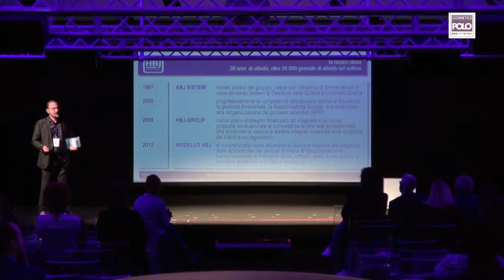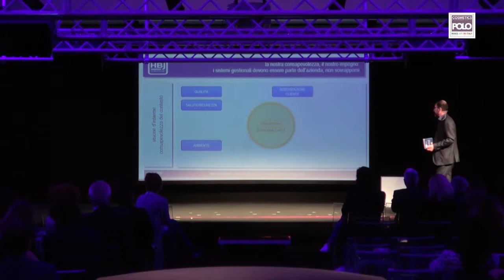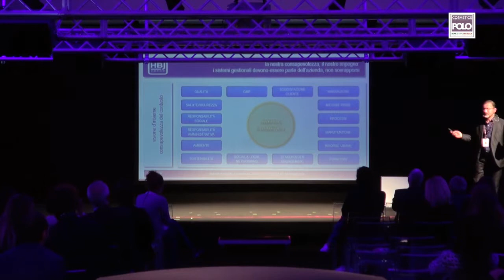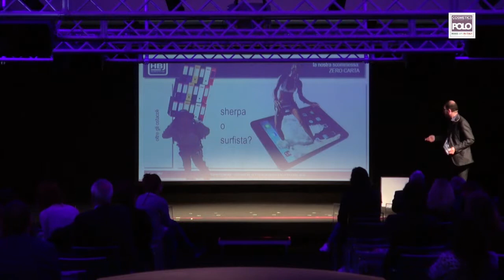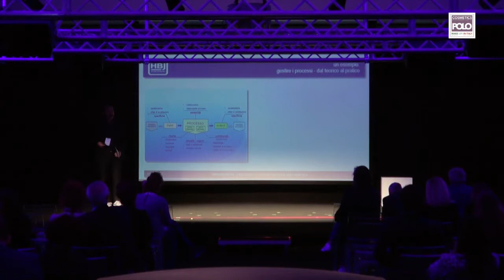Polo Innovation Day: intervento HBJ Group